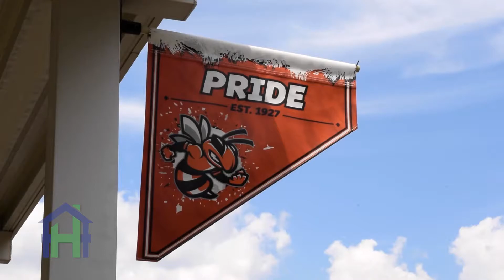Habitat Academy Season 2, Episode 9 - "The Aftershow"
Some members of the Dream Team sit down with Bryan Russ, the Leesburg High School teacher to discuss the homebuilding process and what their future plans are.

Plus, find out which member of the Dream Team will be next year's captain...